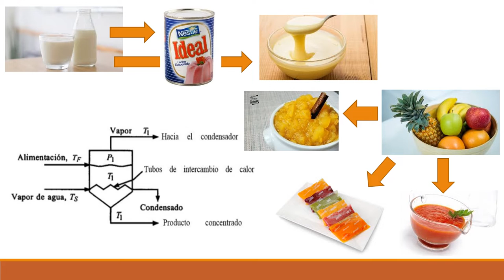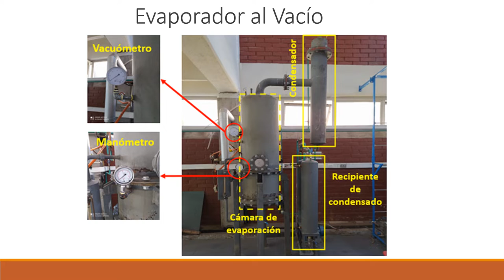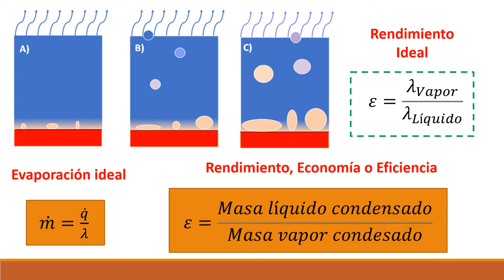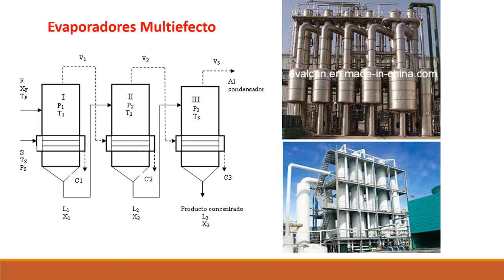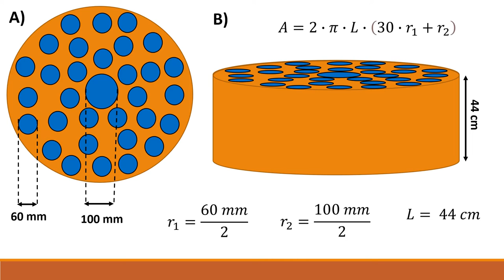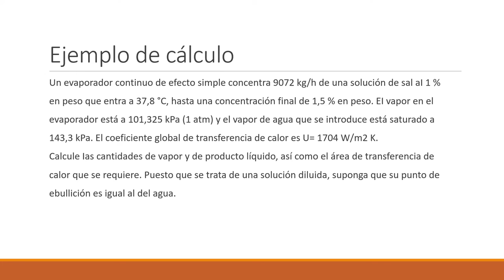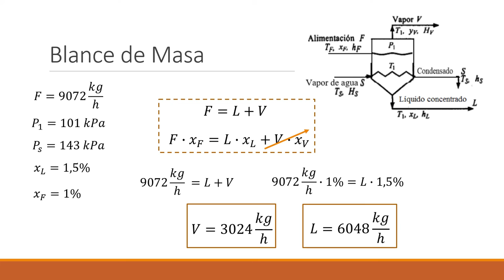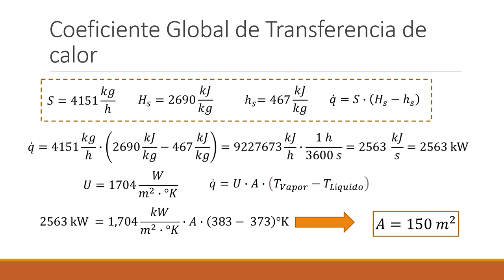Evaporador al Vacío y Balance de Energía